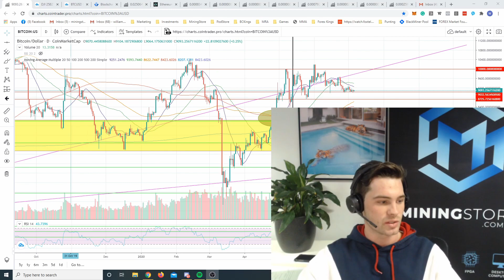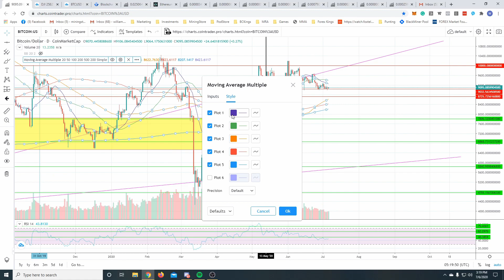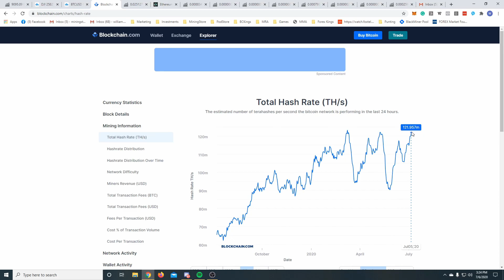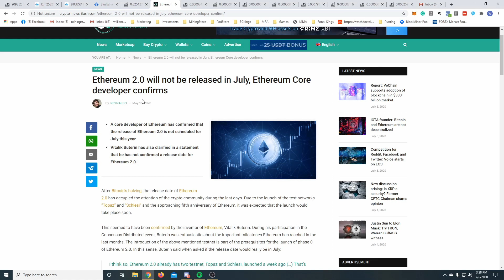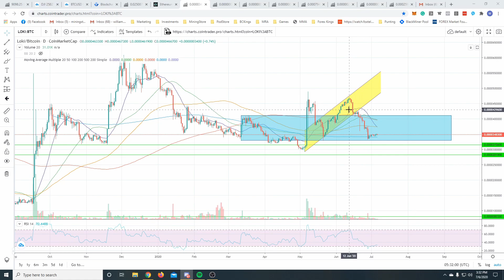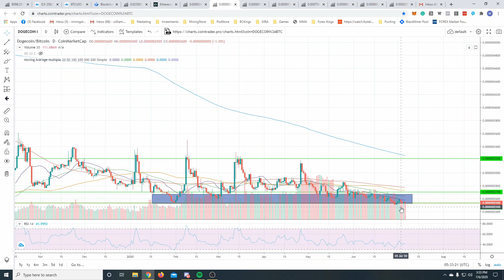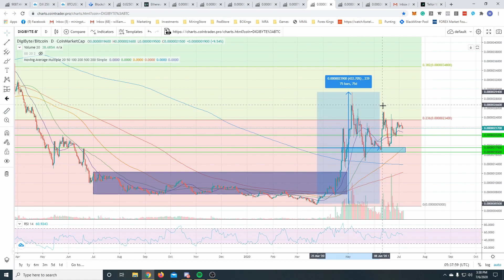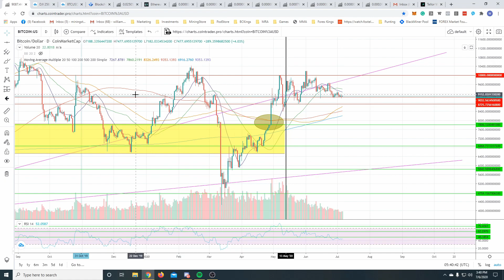Breaking Down The Charts [6/07/2020]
Join us as Will breaks down the charts on all the projects that Mining Store members have recently been discussing / mining. As always, we invite everyone to join the community below if you haven't already!

Sign Up To Mining Store With A Free 7 Day Trial
Password: free7

📚 Download our FREE eBooks! 📚

0:00 Introduction
0:22 Bitcoin (BTC) Recap
1:45 Bitcoin Technical Analysis
4:10 Comparing BTC to Stocks
5:15 BTC Production Rates
9:03 BTC Analysis
9:49 Ethereum (ETH)
12:30 Loki (LOKI)
15:10 Dogecoin (DOGE)
15:58 Reserve Rights (RSR)
17:11 Handshake (HNS)
17:38 Tellor (TRB)
20:18 Digibyte (DGB)
22:29 Nervos (CKB)
22:39 Zenon (ZNN)
23:05 Recap